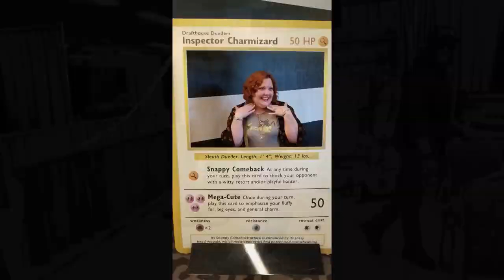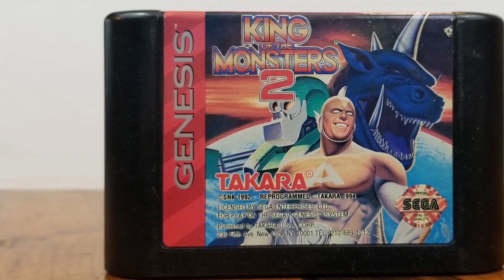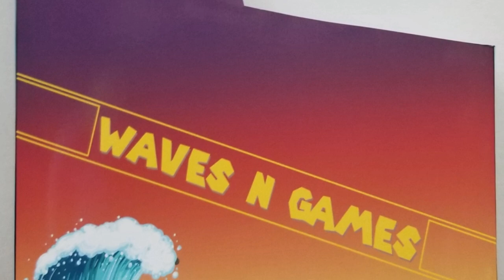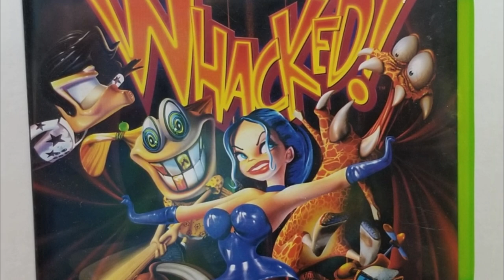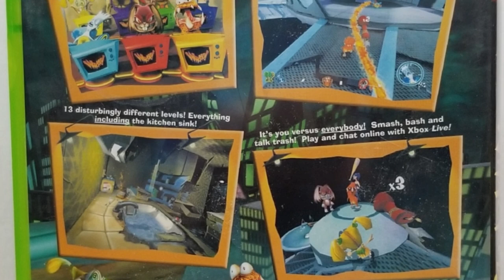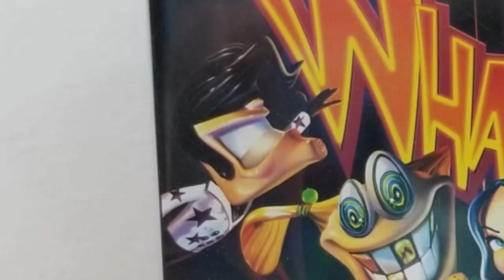Waves N Games Unboxing -- Mailin' Mail Time!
Our buddy Peter Batemon of Waves n Games sent us a box packed with gaming goodies!  Join us in seeing what's inside!
Peter has been a long-time resource for music both for us and the YouTube community.  He's also got his own YouTube channel and creates fun content, so please, check out his page!

End Credit Art by:
Pit  @GlitchyNPC